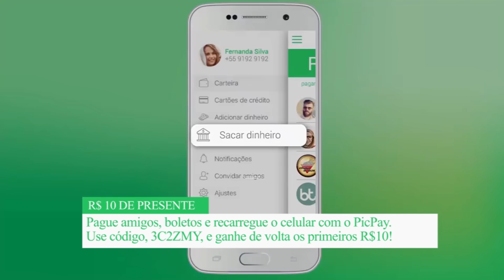BABU X MANU X MARI - ENQUETE PÓS FORMAÇÃO DO PAREDÃO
O 16º Paredão do BBB20 está definido: Babu, Manu e Mari se enfrentam lutando pela permanência na casa. A berlinda foi formado neste domingo, 19/4 e será decidida na terça-feira, 21/4.

Entenda como foi formado o Paredão:

Após a saída de Ivy, os brothers disputaram uma nova liderança, vencida por Rafa.

A Líder Rafa indicou Mari para o Paredão.

Líder Rafa indica Mari ao Paredão

Na sequência foi a vez da casa votar:

Thelma votou em Manu.

Veja o voto de Thelma ao Paredão

Manu votou em Babu.

Veja o voto de Manu ao Paredão

Babu votou em Manu.

Veja o voto de Babu ao Paredão

Mari votou em Manu.

Veja o voto de Mari ao Paredão

Com três votos, Manu foi para a berlinda. Ela pode dar o contragolpe e indicou Babu para acompanhá-la no Paredão.